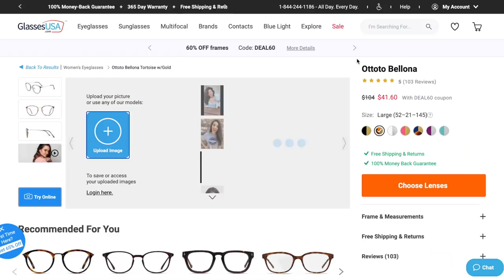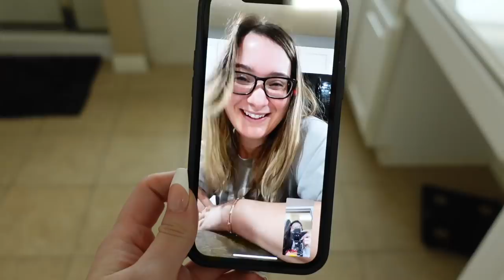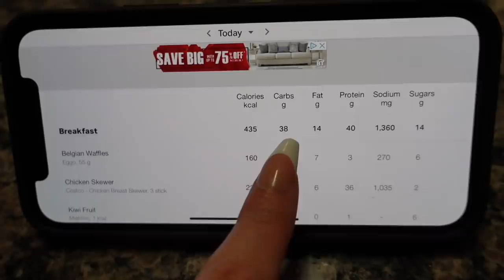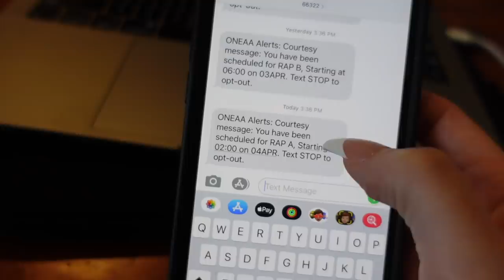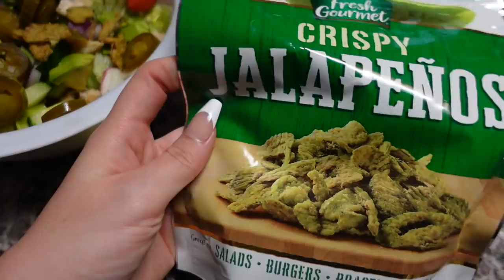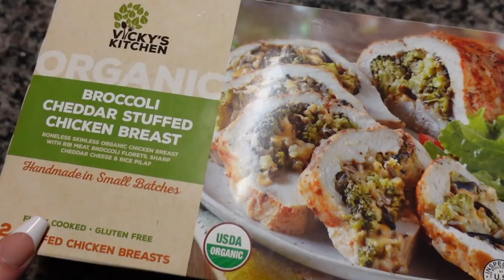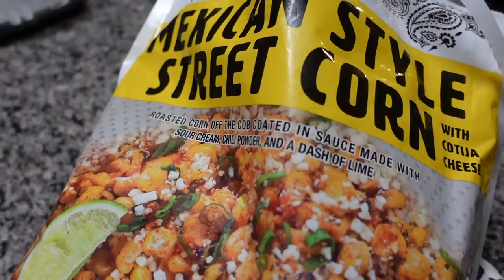A Day In The Life Of A Reserve Flight Attendant ✈️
In this video I will be taking you along with me through a day in my life as a reserve flight attendant!

FLIGHT ATTENDANT FAVORITES:
Egg Cooker
Luggage Rack
Packing Hanging Closet
Packing Cubes
Makeup Bag
Revlon Hair Blow Dryer

8901 Tehama Ridge Pkwy, Ste 127, PMB 248.